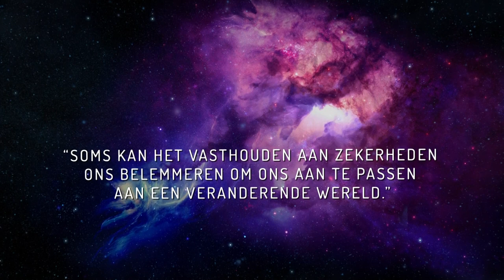VeerStichting 2014 | Bevrijd van Zekerheid | Feike Sijbesma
Feike Sijbesma is sinds 2007 bestuursvoorzitter van DSM. Onder zijn leiding heeft het bedrijf zich getransformeerd tot een Life Sciences en Materials Sciences-onderneming die actief is op het gebied van gezondheid, voeding en materialen, met duurzaamheid als belangrijke business driver. Als CEO van DSM heeft hij van dichtbij meegemaakt hoe grote onzekerheid een bedrijf drastisch in positieve zin kan veranderen. Op het symposium heeft hij gesproken over deze omslag en de onzekerheid die hiermee gepaard ging.